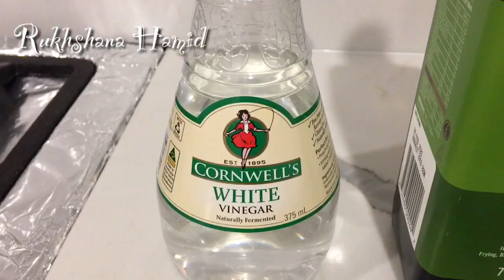MOST EASY AND TASTY CHICKEN TIKKA RECIPE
سلام دوستان خوب و دوست داشتنی ام، امیدوارم جور و صحتمند باشید.
امروز چکن تکه آماده کردم و خواستم با شما دوستان خوبم شریک سازم. امیدوارم برای تان مفید تمام شود.
Hi Dear family and friends. I cooked Chicken Tikka today and sharing with you beautiful people to benefit and try it at home. ♥️